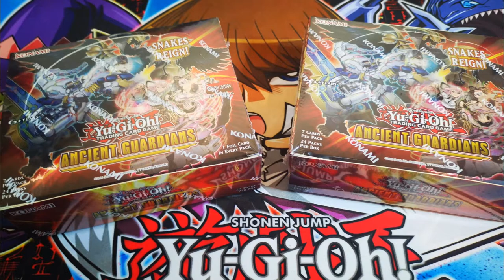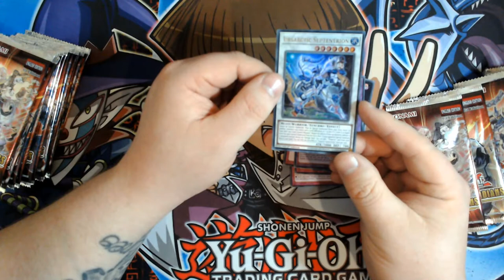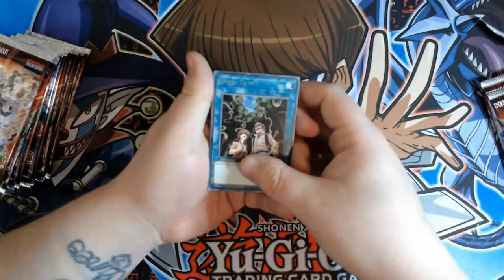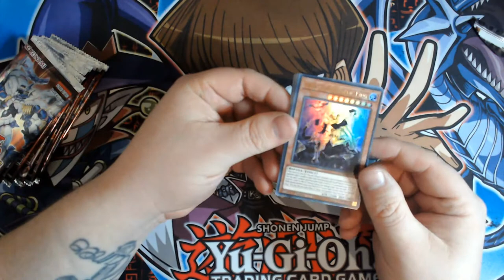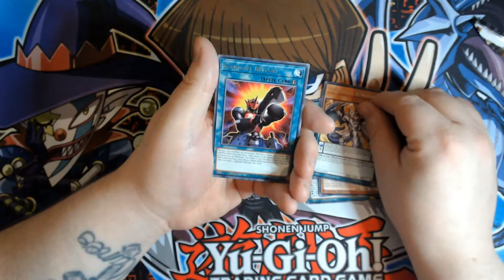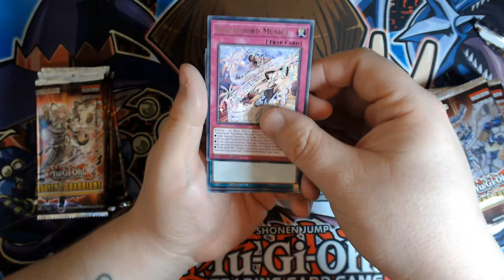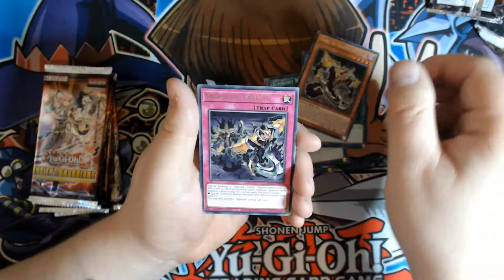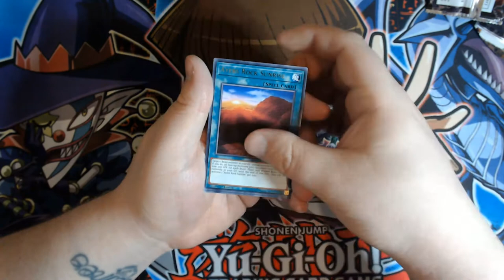Yu-Gi-Oh! TCG - Ancient Guardians - Early Pack Opening! - May 2021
In today's video Konami has provided me with a couple of Booster Boxes of the brand new Ancient Guardians, and allowed me to produce this video!

I've been blessed enough to have received this product early for this Konami Sponsored video, and I am absolutely stoked to be opening these boosters and showing you the pulls.

What reprints will there be? What new support can we expect for the likes of Pendulum? What about these three insane new strategies for us to take into the Duel?

Keep an eye out on Konami EU's Official Yu-Gi-Oh! Social Media for more info on Ghosts From the Past and more, as and when it drops here: